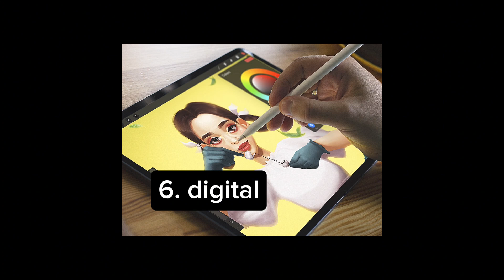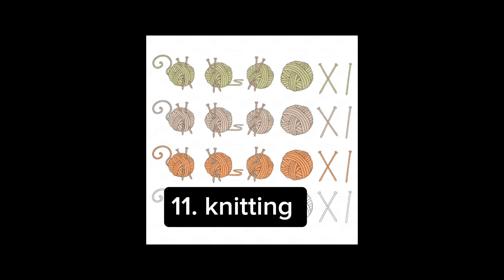top 15 creative art methods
I film mostly sit down style videos at current time (this might change in future or once in a while) and
 Here are the content topics you can expect from this channel;
                                                                                      *Long form:
 Books
reviews
reactions
rating
day in my life
sustainability
Art
rants
routines
productivity
tips and tricks
facts and info dumping
goals
self-growth
self-improvement
                                                                           *Shorts:
lip sing
montage

Links